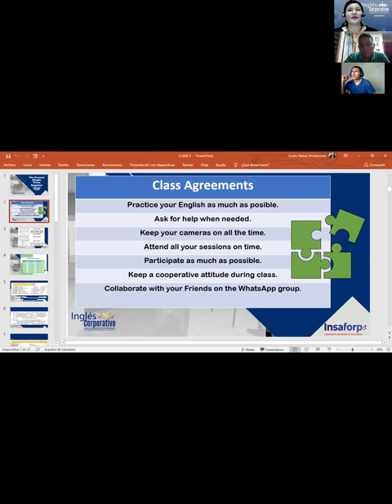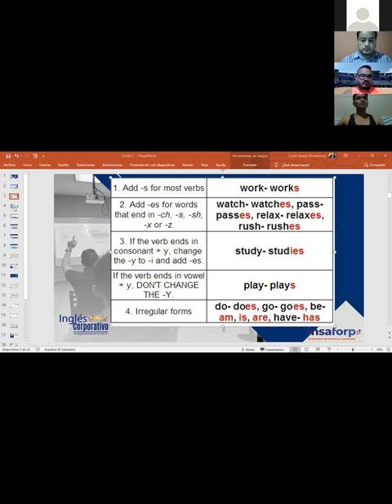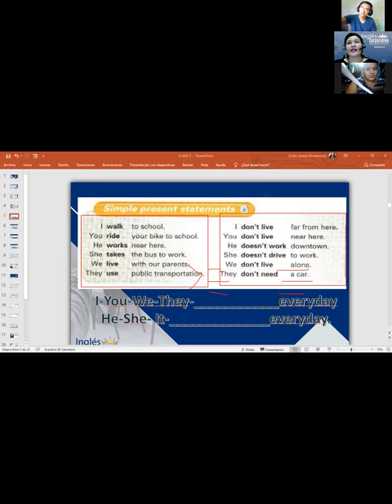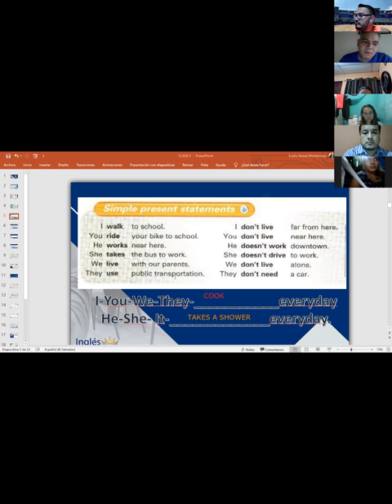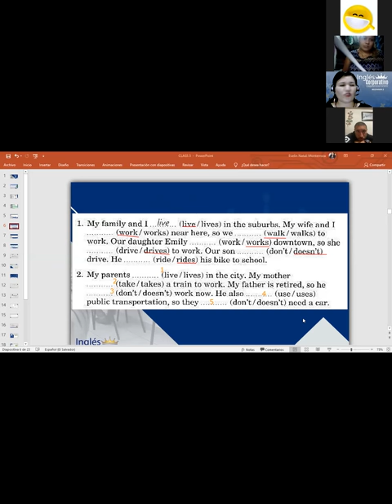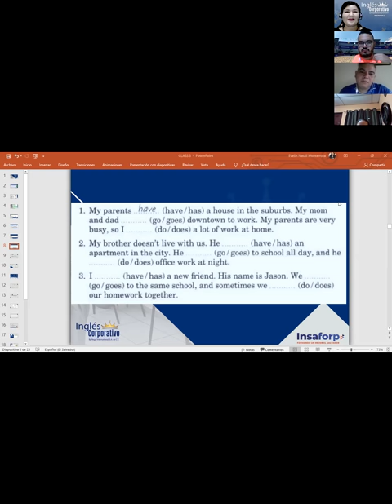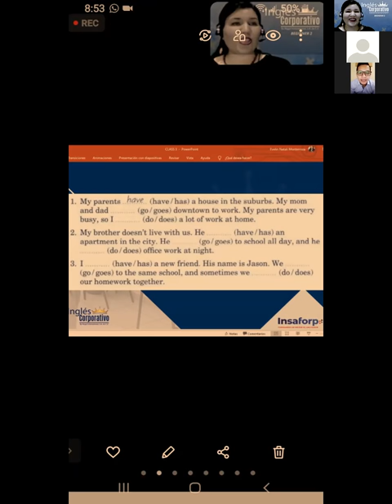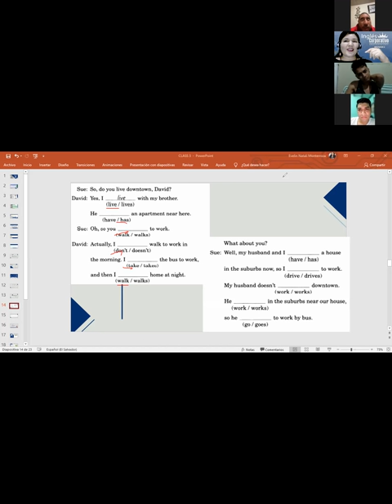Inglés Corporativo-Simple Present Negative and Interrogative-Day 3